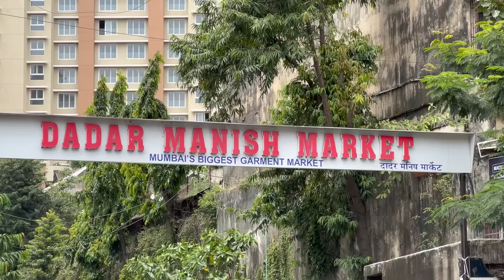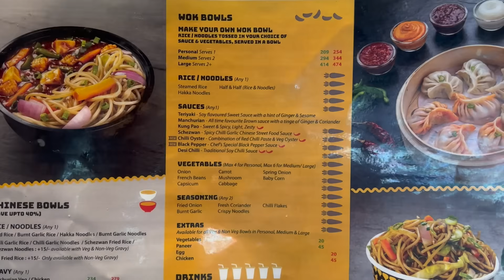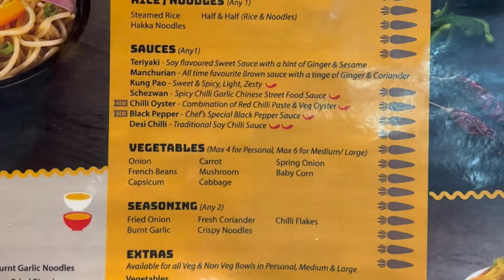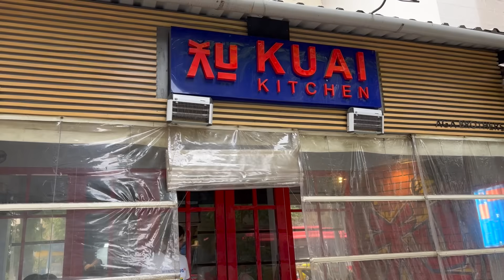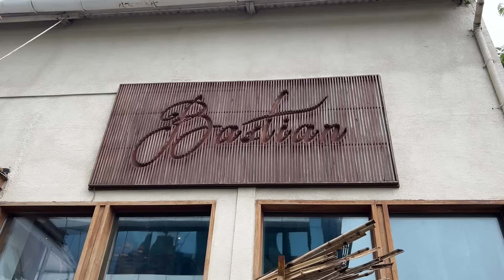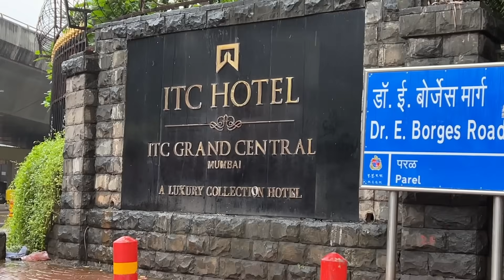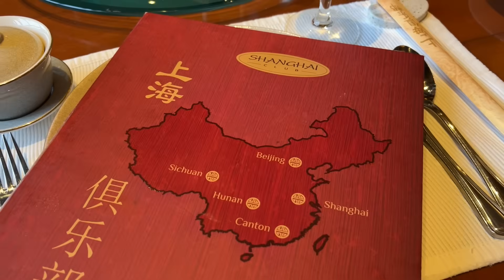Rs 4000 Noodles | Cheap Vs Expensive Food Challenge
Cheap vs Expensive Food Challenge is a Rs 4000 noodles challenge where I did a food challenge of cheap vs expensive noodles eating challenge. Watch the video till the end to know which noodles was better, street style noodles / chowmein or expensive noodles.